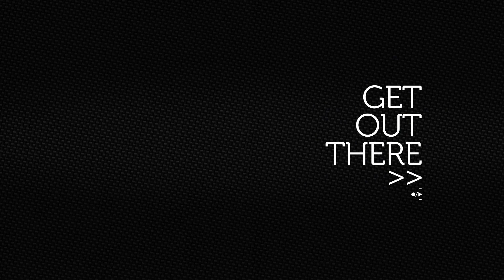Timelapse Cetatea Poenari - Drift Ghost-S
timelapse cu cele 1500 de trepte pana la cetatea Poenari.